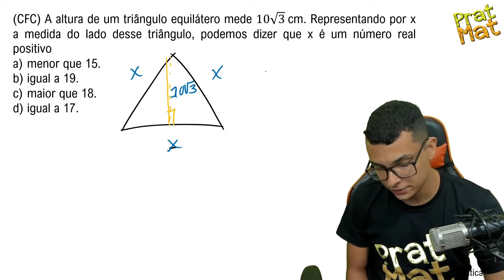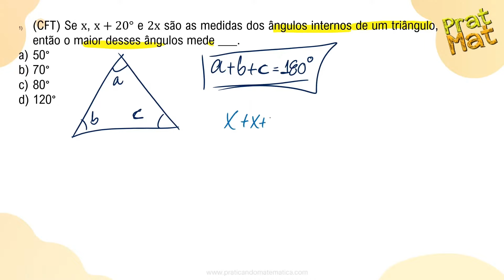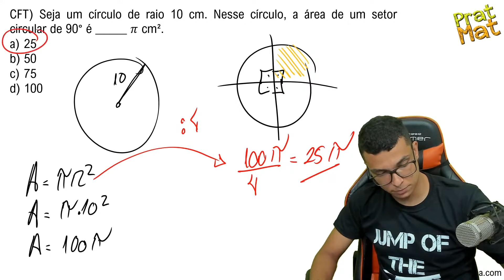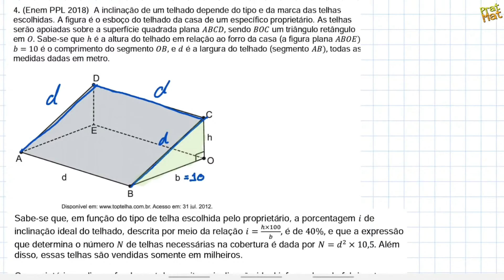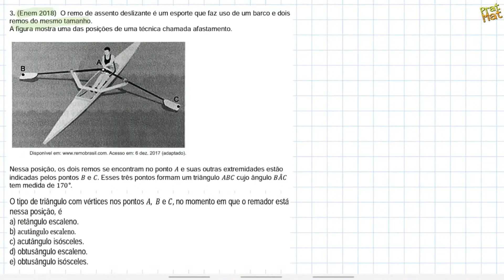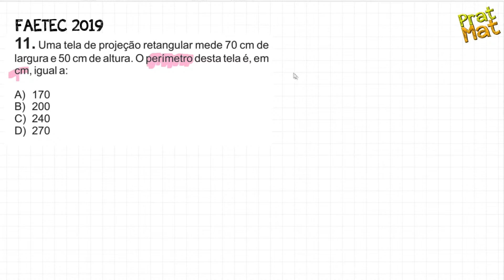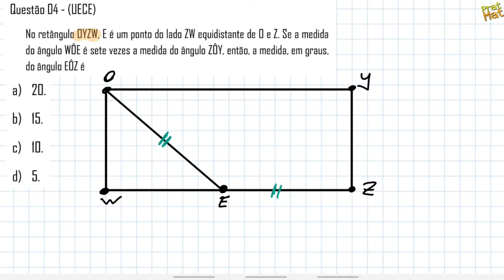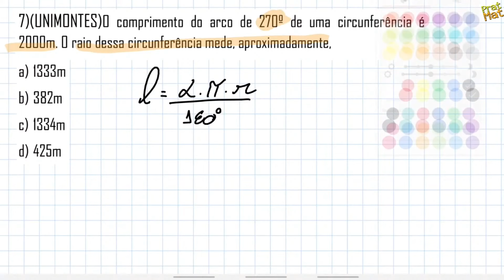MARATONA DE QUESTÕES DE GEOMETRIA PLANA !! 24 QUESTÕES RESOLVIDAS !!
Você não sabe geometria plana?

Quando vê uma questão  de geometria plana começa a tremer?

Então você precisa aprender com esse vídeo onde o Prof.Maicon irá resolver várias questões  de geometria plana e tirar todas as suas dúvidas

00:00-DEIXA O LIKE DA APROVAÇÃO
00:01:03-ALTURA DO TRIÂNGULO EQUILÁTERO
00:03:16-DIAGONAIS DO PARALELOGRAMO
00:05:26-RAZÕES TRIGONOMÉTRICAS NO TRIÂNGULO RET
00:08:26-SOMA DOS ÃNGULOS INTERNOS DO TRIÂNGULO
00:12:36-SOMA DOS ÃNGULOS INTERNOS DO TRIÂNGULO
00:14:36-TRIÂNGULO RETÂNGULO ISÓSCELES
00:18:00-ÁREA DO SETOR CIRCULAR
00:19:27-ÁREA E PERÍMETRO DO RETÂNGULO
00:22:07-QUADRADO E HEXÁGONO REGULAR
00:25:56-ÂNGULOS INTERNOS DE POLÍGONOS REGULARES
00:29:50-ÁREA DA COROA CIRCULAR
00:32:28-TEOREMA DE PITÁGORAS
00:37:26-DIAGONAL DO RETÂNGULO
00:44:25-TEOREMA DE PITÁGORAS
00:50:12-DEFINIÇÃO DE TRIÂNGULO ISÓSCELES
00:52:31-HÉXAGONO REGULAR INSCRITO
00:57:17-PERÍMETRO DE UM RETÂNGULO
00:59:29-ÂNGULO EXTERNO DE UM POLÍGONO REGULAR
01:00:26-RETAS PARALELAS CORTADAS POR TRANSVERSAL
01:03:16-ENEÁGONO REGULAR
01:05:05-ÂNGULOS NA CIRCUNFERÊNCIA
01:06:39-COMPRIMENTO DA CIRCUNFERÊNCIA
01:08:52-RETÂNGULO E TRIÂNGULOS
01:15:33-TRAPÉZIO
01:19:06-ARCO NA CIRCUNFERÊNCIA
01:21:56-FINAL

Você terá um passo a passo para aprender a Interpretar os problemas de geometria plana

Agora basta dar o play no vídeo e aprender os segredos da Matemática

►GEOMETRIA PLANA

😃 setup de gravação
Camêra Streacam Longitech
Ipad 9°geração 64gb
Macbook pro 2020
Streamdeck mini
Microfone Hyperx Quadcast
Caixa de som Warrior
Teclado Mecânico Fortek
Mouse Logitech g300s
Monitor ultrawide Lg
Apple pencil 1°geração